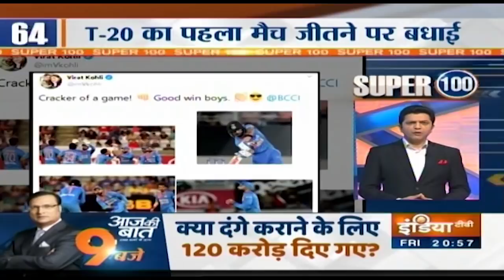News 100 Nonstop | January 24, 2020 (IndiaTV News)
Watch the top 100 buzzing headlines of today at a breakneck speed.